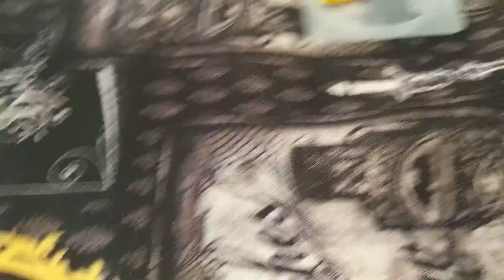Mr. Rooster 🐓🐓 pizza